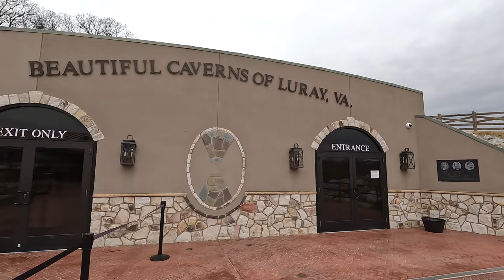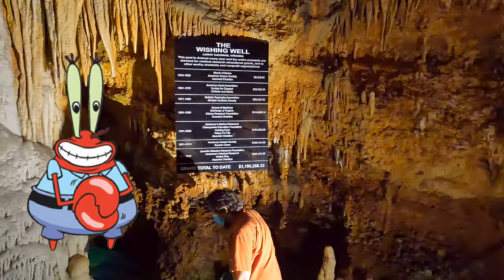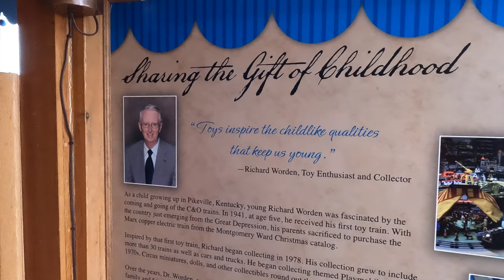Explore the AMAZING Luray Caverns of Virginia + More! | Luray, VA Caverns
The Luray Caverns of Virginia are on the western side of Shenandoah National Park, and they are the largest of the Virginia Caverns and of all the eastern US!

Not only can you see the caverns, but you should also check out the Car and Carriage Museum, Toy Town Junction, and the Shenandoah Heritage Village! They are all included with your ticket at the Luray Caverns!

If you want to see the caverns for yourself, check out this link:

I grew up in Georgia for most of my life, and here are some great hikes I went on while I was there:

Explore some amazing trails in the Great Smoky Mountains of North Carolina and Tennessee:

Filming Information:

Camera: GoPro Hero 10
Editing Software: Final Cut Pro 10.6

Timestamps:

0:00 Introduction
1:11 Luray Caverns
7:41 Car and Carriage Museum
8:58 Toy Town Junction
10:19 Shenandoah Heritage Village
11:17 Conclusion